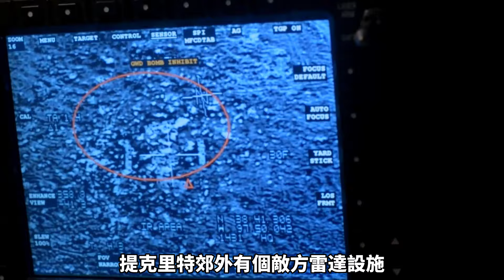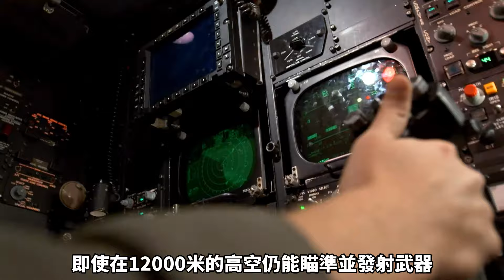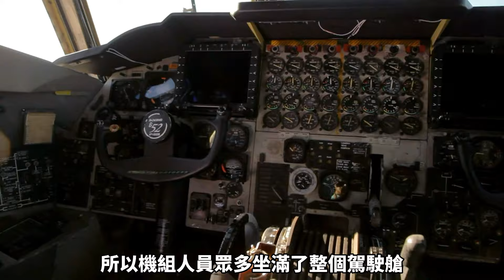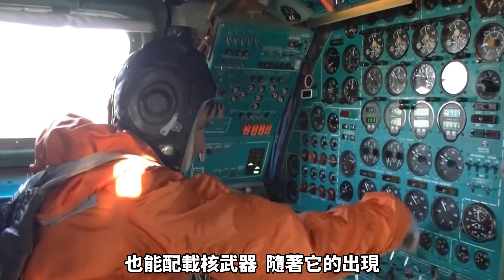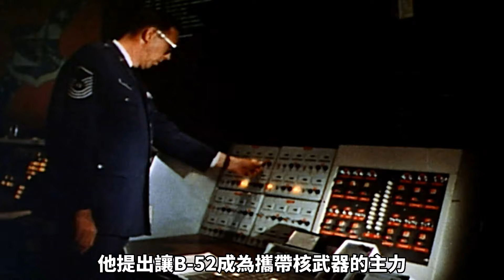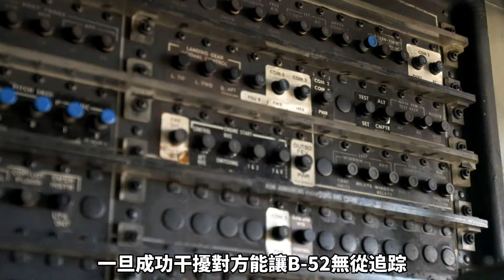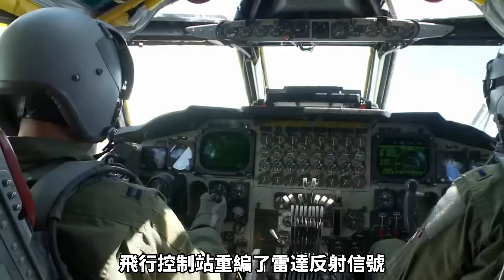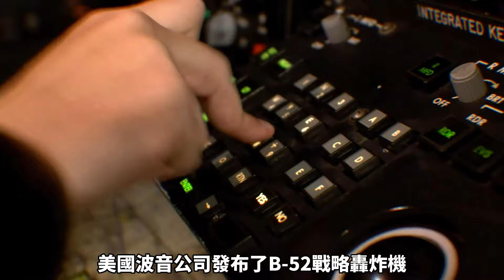世界上服役時間最長的轟炸機，同溫層堡壘B-52曾創造飛行22530公里的記錄，但為何有地毯式轟炸的惡名